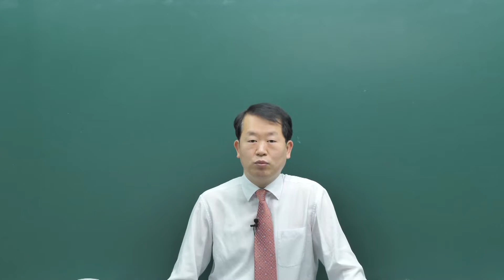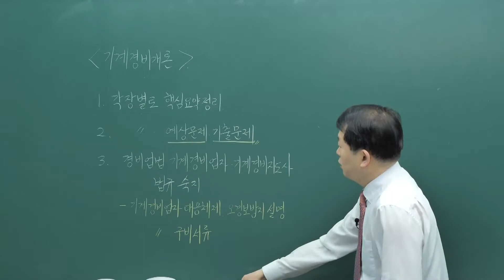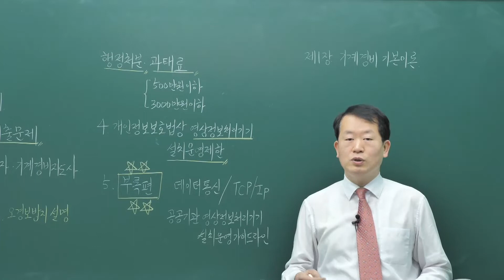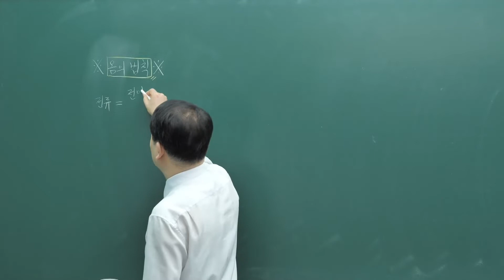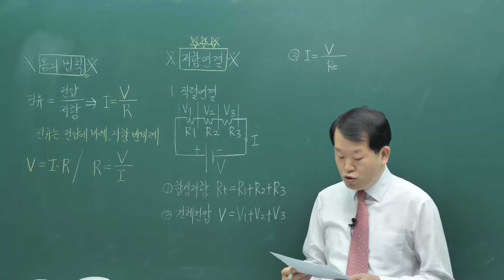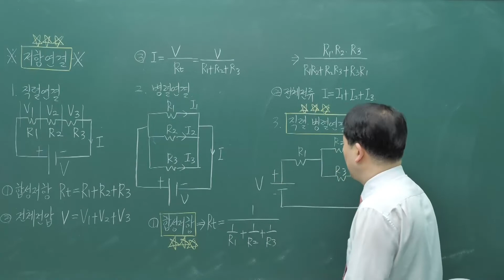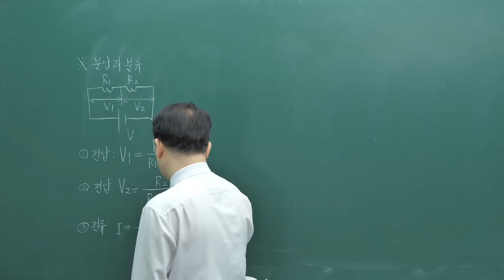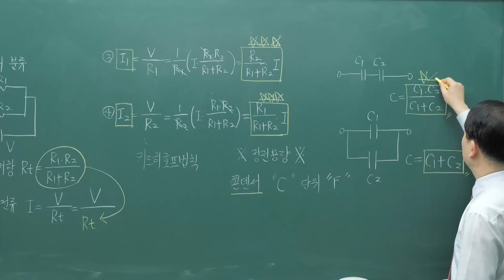[기계경비지도사 이론] 전기기초 | [올윈에듀] 경비지도사 기계경비개론 이론 및 문풀 | 지격증 | 에어클래스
기계경비의 필요성이 증가되어 현재 150여개 기계경비업체가 활동 중에 있고
이러한 기계경비 업체의 경비원에 대하여 전문적 지식의 전수 및 지도, 감독할 수 있습니다.

기계경비지도사 자격증 획득 시 경비업체에서 경비지도사로 역할을 수행할 수 있고, 자격증으로 인하여 상위직급으로 승진할 기회가 높아질 수 있습니다. 앞으로 경비업에 대한 역할의 증가가 예상되므로, 그에 따라 경비지도사의 역할도 증대될 것으로 전망됩니다.

[[올윈에듀] 경비지도사 기계경비개론 이론 및 문풀] 더 보기